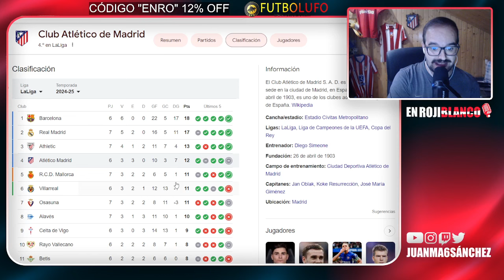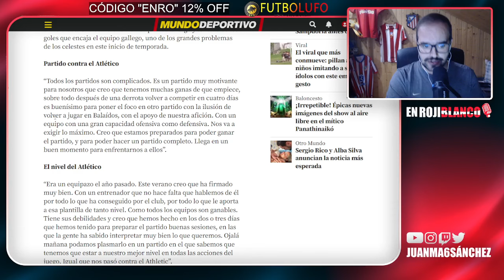A BALAIDOS SIN ONCE NI EQUIPO DEFINIDO...¿ROTACIONES?- PREVIA CELTA vs ATLÉTICO DE MADRID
- 𝐋𝐀𝐒 𝐌𝐄𝐉𝐎𝐑𝐄𝐒 𝐂𝐀𝐌𝐈𝐒𝐄𝐓𝐀𝐒 𝐃𝐄 𝐅𝐔𝐓𝐁𝐎𝐋

1.Camisa Gratis: Debe escribir la talla y el enlace de la camiseta gratuita que desea en la pantalla de pago
2.Camisetas gratis - No compatible: Personalización, PATCH, Camisetas retro
3.Las camisetas con precios especiales no están incluidas en la promoción.

Código Liga: TX7fjpps3Q8C